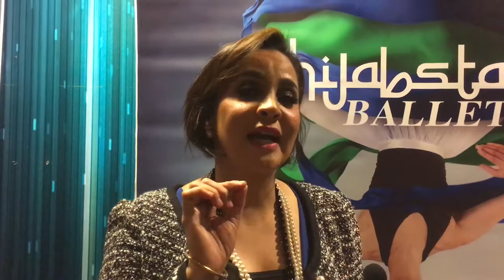TerkiniMA: Betty Banafe ajak korang semua tonton filem terbarunya, Hijabsta Ballet.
Kali ini beliau memegang watak seorang ibu yang tabah dalam membesarkan seorang anak keras kepala, degil tak faham bahasa.
Hijabsta Ballet akan bertayangan di pawagam bermula hari ini, 3 Ogos. Jadi, sama-sama kita bergegas ke panggung sekarang!